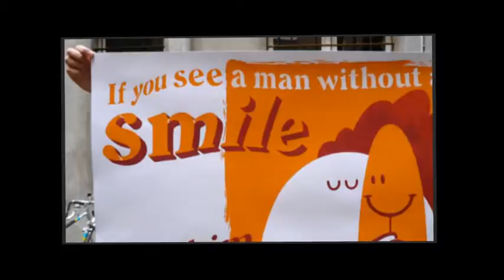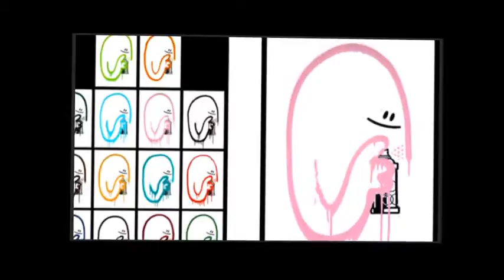Dave The Cimp (video edited by Streets Paranoid) 2013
Artist: Dave The Cimp

Video Editing: Streets Paranoid